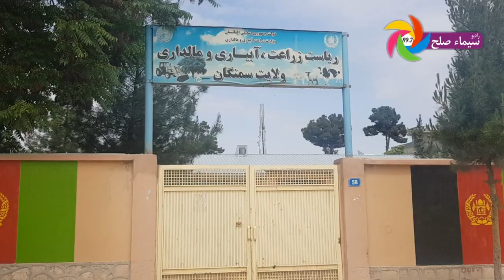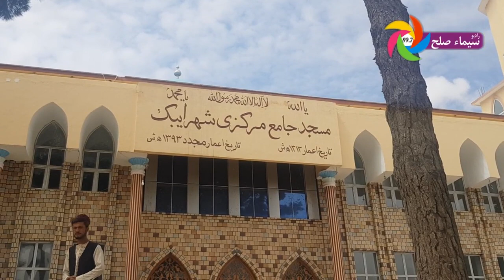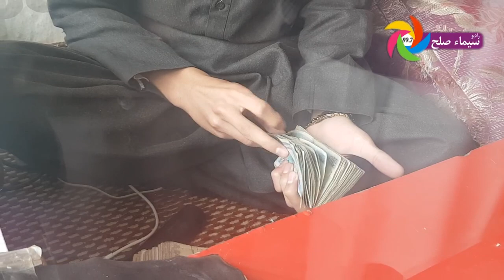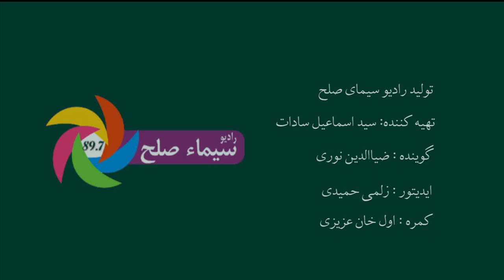Documentary of Samangan province; provided by Sima-ea-sulh FM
معرفی مختصر ولایت سمنگان؛ تولید رادیو سیمای صلح